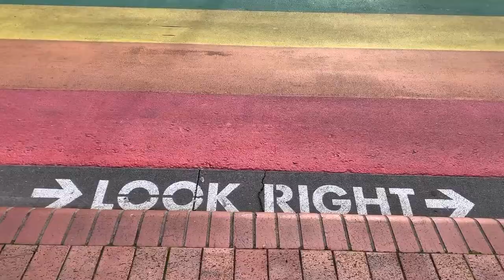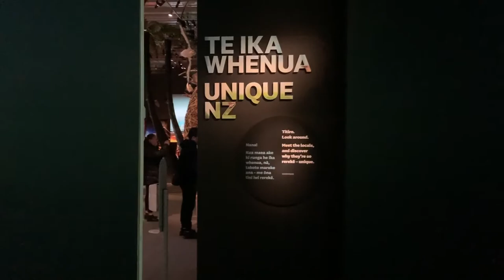#26 - Wellington (Cuba Street, Te Papa, Oriental Bay, Lambton Quay, Botanic Garden)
Welcome to Wellington, New Zealand's vibrant capital city! Stroll the waterfront, visit Te Papa, one of the best interactive museums in the world, relax at Oriental Bay, Wellington's inner city beach and take a historic trip between Lambton Quay and Parliament!